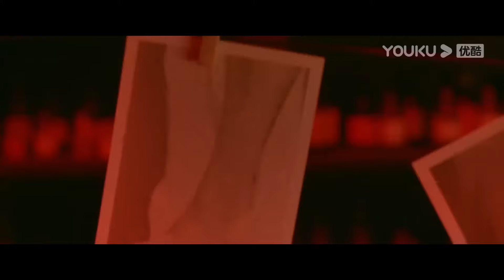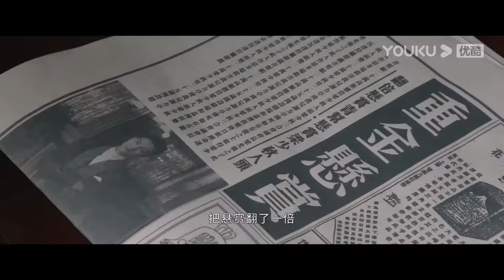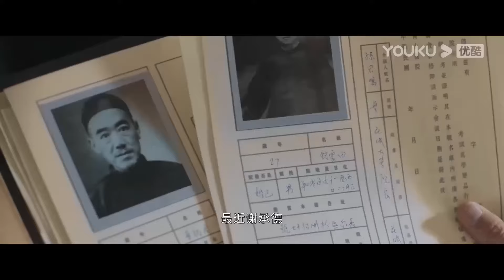【謎途 Puzzling Path】EP05 黃宗澤臥底醫生診所，沒想到真實身份竟是他！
悬疑推理电视剧《谜途》 （黄宗泽、王瑞昌、曲高位） MS

悬疑推理电视剧《谜途》 （黄宗泽、王瑞昌、曲高位）